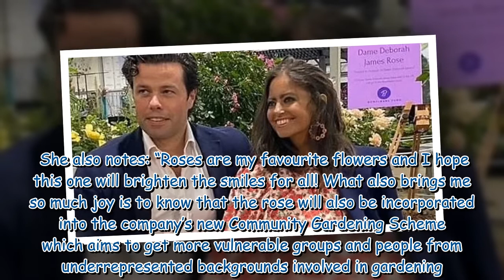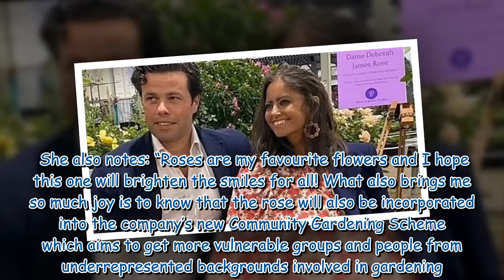Deborah James visits Chelsea Flower Show after hours to see Rose named after her